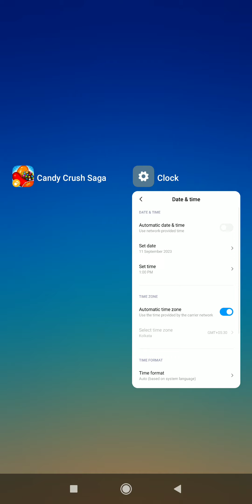Amazing combo booster blast new version | candy crush saga level 6936 to 6940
Game - CANDY CRUSH SAGA
Devloper - KING
Master the legendary match 3 puzzle game from King With over a trillion matching levels played, Candy Crush Saga is one of the most popular match 3 puzzle games of all time.

Match, pop, and blast candies in this tasty puzzle adventure to progress to the next level and get a sugar blast! Master match 3 puzzles with quick thinking and smart matching moves to be rewarded with sugar bonuses and tasty candy combos.
Plan your moves by matching 3 or more candies in a row and blast your way through the extra sticky puzzles using lollipop hammers! Blast jam and chocolate to collect sweet candy juice across thousands of puzzle levels, guaranteed to have you craving more
Spin the Daily Booster Wheel to receive lollipop hammers and other tasty rewards! Master time-limited match 3 challenges to earn boosters and clear the jelly
Sweet ways to play! Play match 3 game modes and more including Target Score, Clear the Jelly, and Collect the Ingredients.
Level up playing match 3 puzzles that range from easy to hard, accessible online or offline.
Match and pop candies to get to the top of the leaderboard! Compare scores with friends and find out who’s the match 3 master
Enjoy the sweetest match 3 puzzle game around!

If you want to master and blast even more puzzles, you may also enjoy Candy Crush Soda Saga, Farm Heroes Saga, and Pet Rescue Saga.
candy crush se paise kaise kamaye
candy crush saga unlimited booster
how to play candy crush